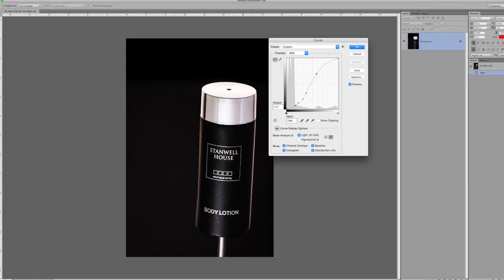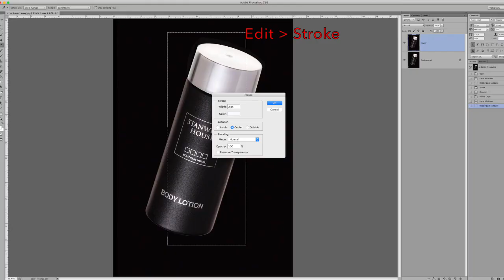STELLAFLIX How-to: PRODUCT SHOT - Black on black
A fast, furious, quick and dirty 'How-To': Shooting a black product on a black background.